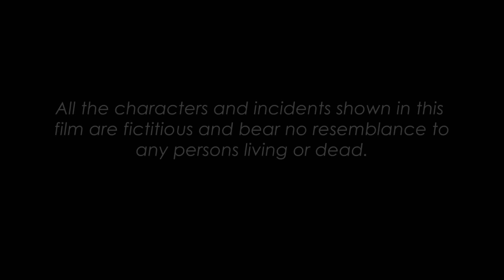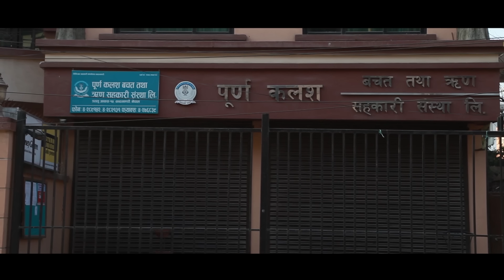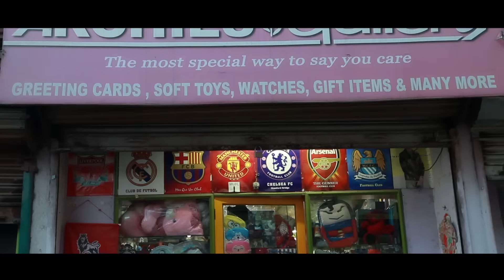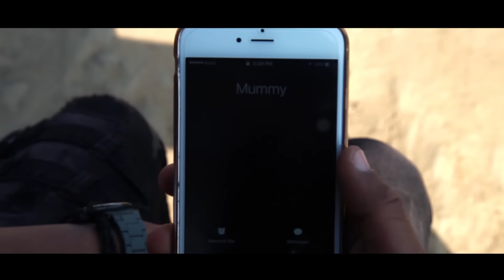February 14 New Nepali Short Movie 2017/2073 | Anup Chamling Rai , Swechha K.C, Surendra Baral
Ngawang Lama
Peace Films Entertainment Pvt Ltd Presents
 Short Movie : February 14
Artis : Anup Chamling Rai , Swechha K.C, Surendra Baral , Senji Pakhrin, Dinesh Thami , Samden Tamang , Nagi Bikran Chand ,Krishna Rai ,
Make Up : Urmila Lama
Sport Technicians : Sunjit Majhi , Kiran Upreti , Hem Raj Nepal , Bibej Khada
Fight : Punya Ojha
Pro Controler : Bal Bdr Rai
Cinematrography / Edit : Phauda Prince
Writer/Director : Dautari Dong